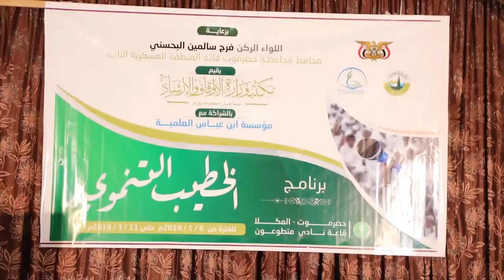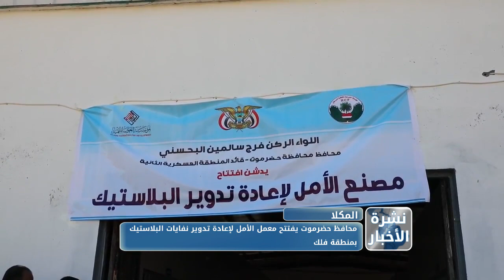نشرة الأخبار من قناة_المكلا 6 يناير 2019م